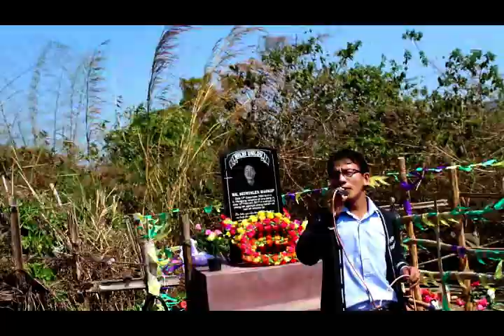In Loving Memory (L) Seiminlen Haokip - By Thethem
Asa: Thangboi Kipgen